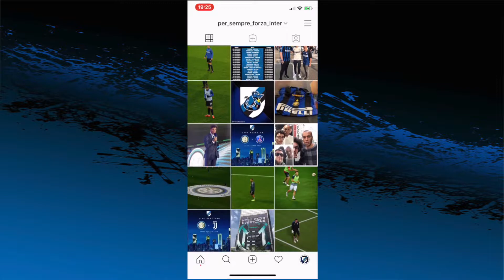PRESENTAZIONE STAGIONE 2019/2020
Ciao a tutti amici nerazzurri, questo è il nostro video presentazione della stagione 2019/2020 BUONA VISIONE